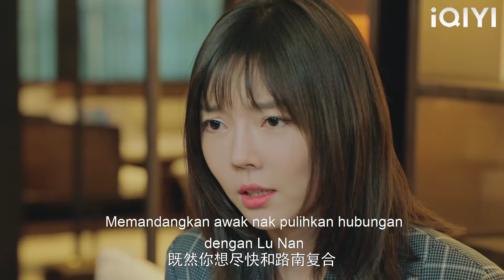CEO tidak menyukai kepahitan ubat dan mencium Cinderella dengan ganas!